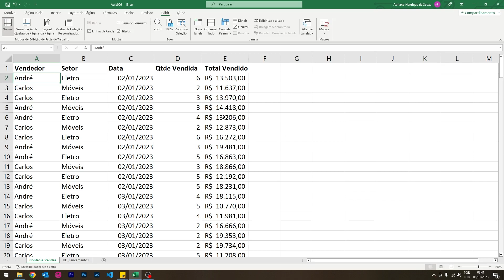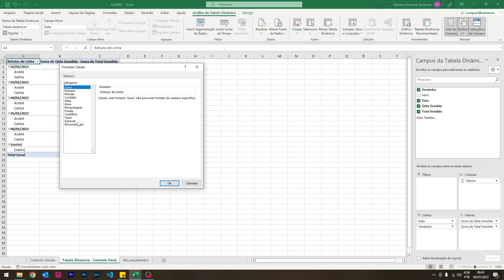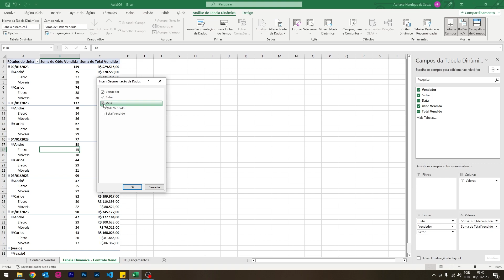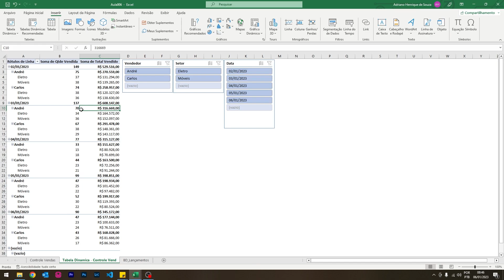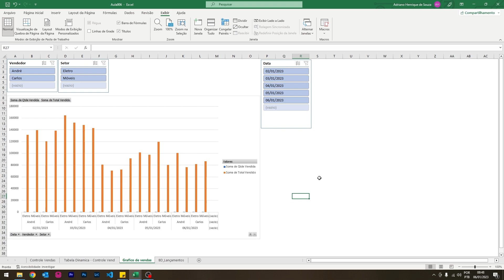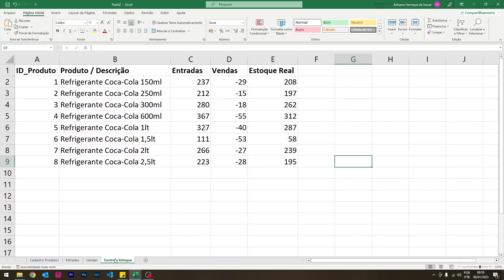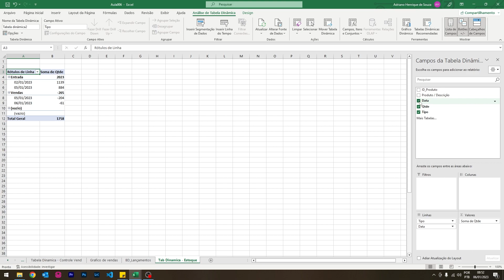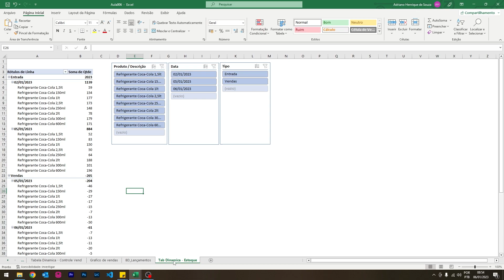Aulão de Excel - Aula 05 de 05 - Tabela e Gráficos Dinâmicos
Ainda falando sobre banco de dados dentro do Excel , veremos agora como demonstrar estes dados através da tabela dinâmica, e de bônus, mostrar como utilizamos a Segmentação de Dados

Início da Aula

00:00 - Introdução
00:15 - Preparando o Banco de Dados
00:50 - Inserindo a Tabela Dinâmica
01:57 - Montando a Tabela Dinâmica
04:30 - Segmentação de Dados - Filtros na Tabela Dinâmica
05:30 - Inserindo o Gráfico
06:00 - Criando a Planilha de Apresentação - DASHBOARD
08:30 - Controle de Estoque

Início da Aula